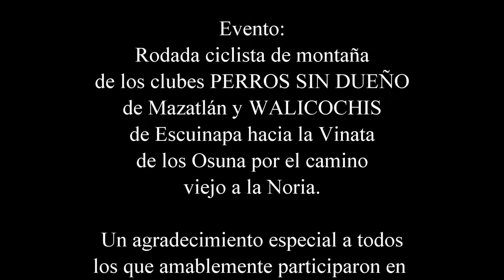PERROS SIN DUEÑO MTB - TAKE ON ME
Otro video de corte divertido de los que hacemos en los descansos y reagrupamientos durante nuestras rodadas de todos los domingos...en esta ocasión acompañados por el club proveniente de Escuinapa Walicochis MTB...